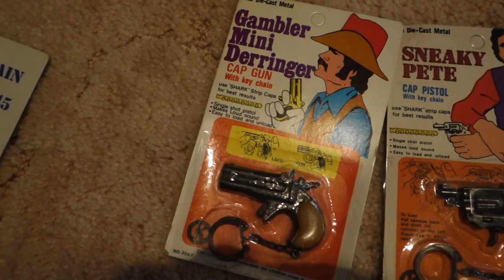Az új BMX Biciklim Neked Milyen van ?